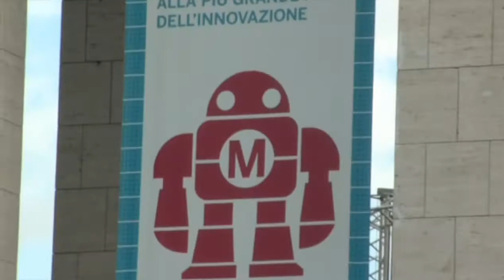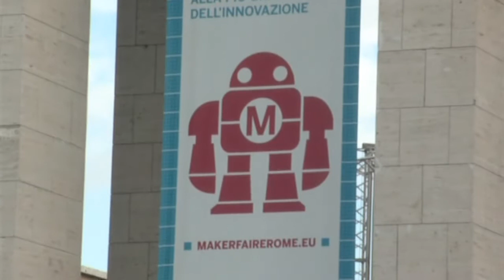PlugnMake at MFR15 - part 2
Maker Faire Rome 2015: 16-18 October, Rome became an international stage for more than 600 exhibitors. Here are part of the projects that we have selected, and that could have a real impact on our life.